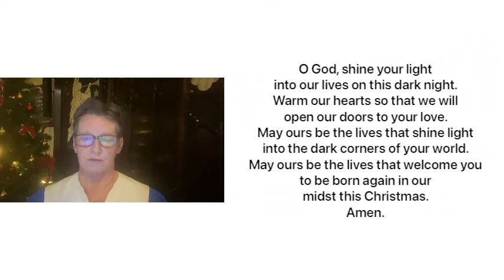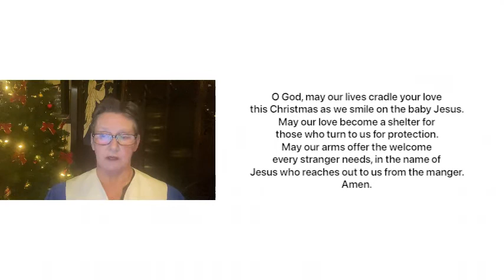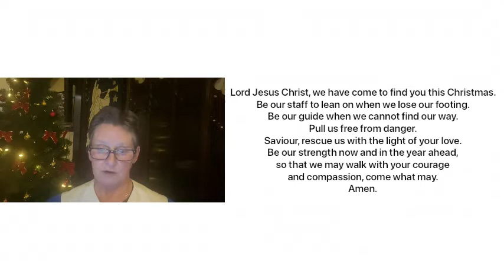St. Andrew’s Presbyterian Church Thunder Bay, ON - Dec. 24, 2020